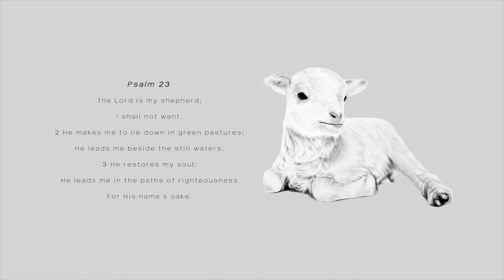Drawing Ultra-Realistic Fur Digitally || Lamb At Rest by Patrick Bezalel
Inspiration of Art Piece

Psalms 23:1-3

The Lord is my shepherd; I shall not want. He makes me to lie down in green pastures; He leads me beside the still waters. He restores my soul; He leads me in the paths of righteousness For His name's sake.

Psalm 23 is always close to my heart. It is an illustration of how a sheep is being taken care of, loved and cared for. See how the Lord Jesus, our chief shepherd is the one that will provide and care for us. All we need is to be like this sheep in the picture - rest and enjoy.